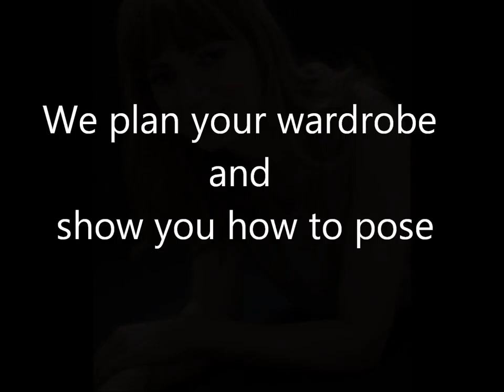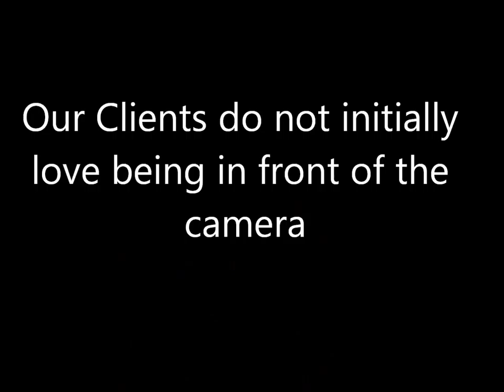Jill O'Meara Photography Couture Portrait Session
A couture Portait session , which is a magazine styled shoot with professional hair and make up included. We help you to style the shoot and I tell you how to pose and it will be fun. Two weeks later you return for the photo reveal where the most epic photos from the shoot is shown to you. Studio in Enfield. Jill